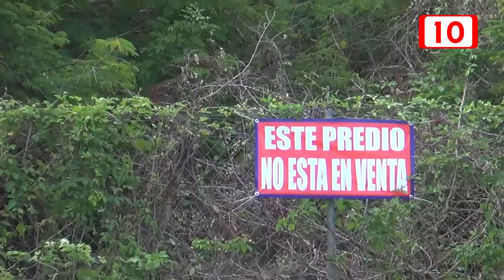Invaden predio cerca de Puerto Aventuras